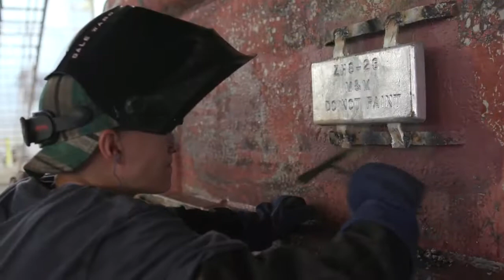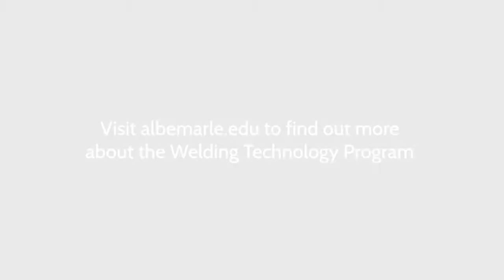COA Welding Technology and Dual Enrollment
"It's been a great partnership. We're so thankful to have these students on board. We currently have four welders that are students at the school who are working every day at our facility here in Mann's Harbor.

Welding is a trade that is a very high demand trade and we always struggle to find the skilled talent and the school has been able to provide a very good link for us to that talent here.

With this partnership set up is like an intern apprenticeship, they can go in and work whatever hours they're not in school. They could work four hours a week or they could work 20 hours a week.

It has given them a real-life scenario welding training that they're actually welding two beams in all kinds of different positions.

They're dealing with different types of configurations of joints and this is training them and it just makes them more valuable for them to go and pursue their career because welding is not just a job -- it's a career.

The ferry division works on all the ships throughout North Carolina and they come in and they'll get their services.

If they need fixing in the haul, we'll do that if they need engine work, they do that. You can paint all that stuff.

It helps us a lot because it pays us to do it so we can put that money back into our education and it gives us real-life experience that big-time employers would like, like Newport News or other bigger shipyards of that nature.

The welding program here is offering me a great experience.

They tell us who were shadowing and what we're doing and then they set us up and they watch us as we assist.

We've gotten to weld on things out there and of course the foreman will come around and look at everybody's work and speak to each of each of us separately.

We work when we don't have classes so, for example, in the summer is Monday Tuesday, Wednesday, and we go there and work full days Thursday and Friday.

I like the hands-on part and but I like putting things together and seeing them come together.

American Welding Society still says there's over 400,000 welding jobs open in the United States at this time.

And we get emails for the Tidewater area that there's over 17,000 and naturally, we can't create one overnight.

It does take time and training. If you're interested in welding, if you're a high school student, check into with your guidance counselor.

They have dual enrollment programs we have here. You gain college credit at the same time that you gain your high school credit. We'd love to have you come by and check out some of our open houses.

We're hoping to take this partnership and grow it.

The school is in our own backyard here and it gives us a lot of  opportunity to seek the skilled talent that we really need. Our shipyard is a great job for these students here it provides them long-term employment and we really hope to be able to leverage some of their talent and turn it into something a little more long term."